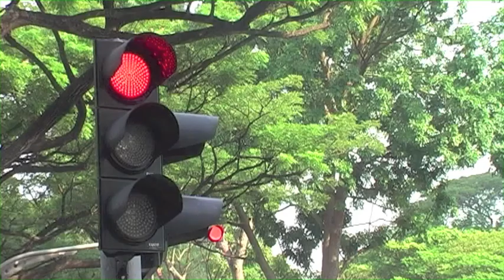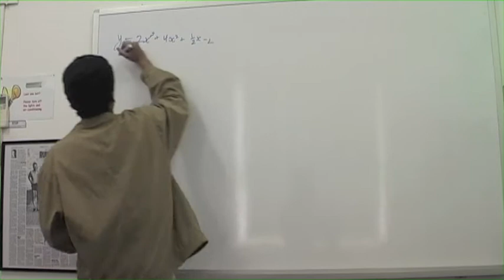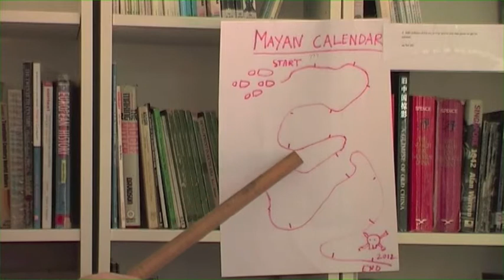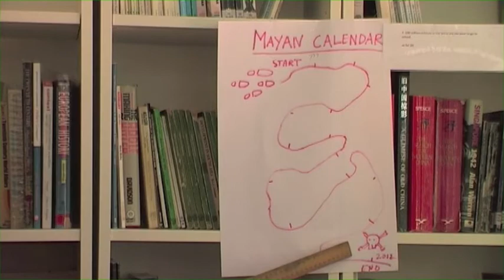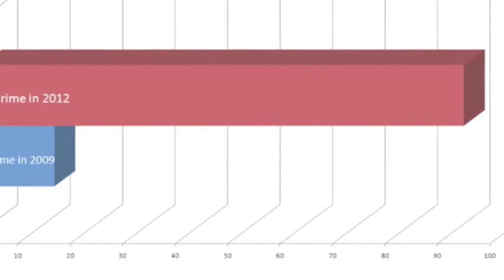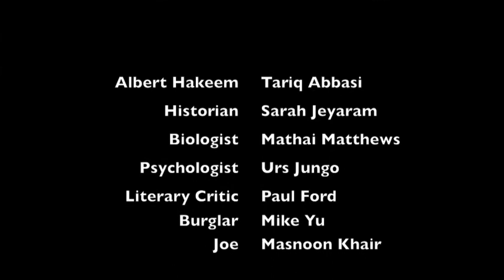Absurd Studios- 2012 Documentary.m4v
Music from Angels and Demons by Joshua Bell, and Hans Zimmer
Images found on google images.